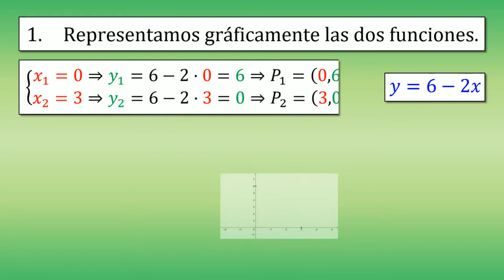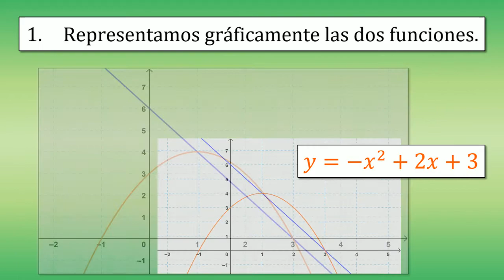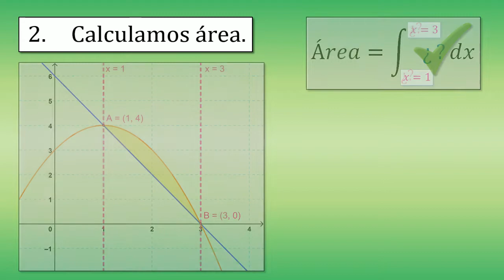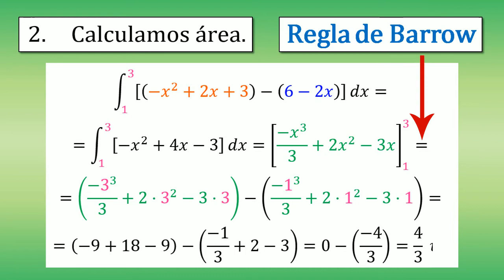CÁLCULO DE ÁREA DELIMITADA POR DOS FUNCIONES.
En este vídeo se calcula el área del recinto delimitado por una recta y una parábola.